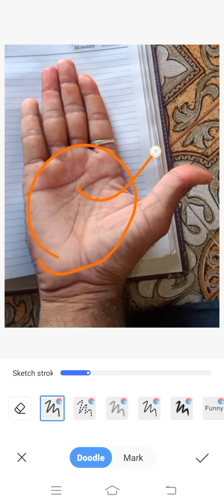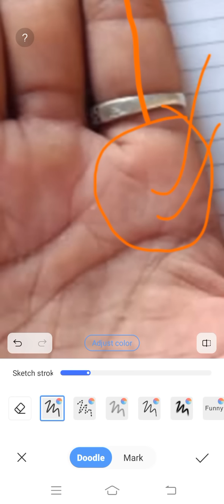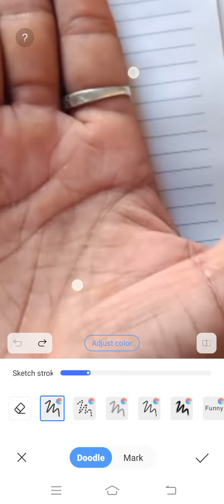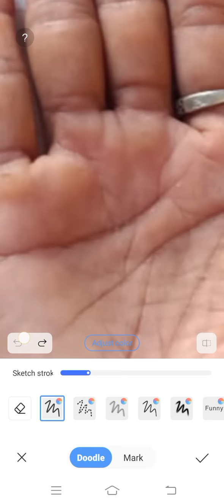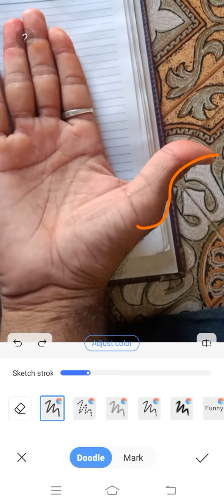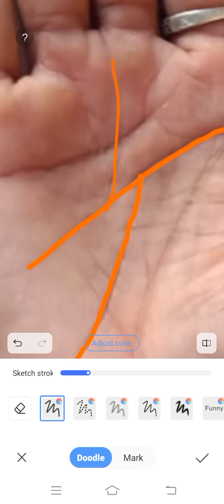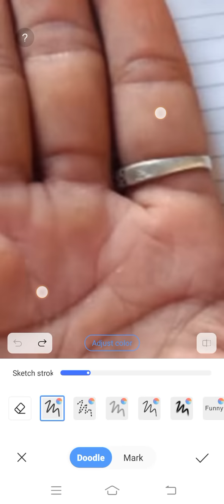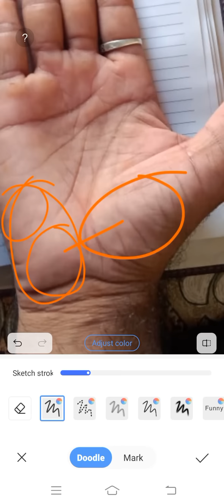संघर्ष के बाद सफलता, समय नजदीक ।।। Palmistry Astrology in Hindi